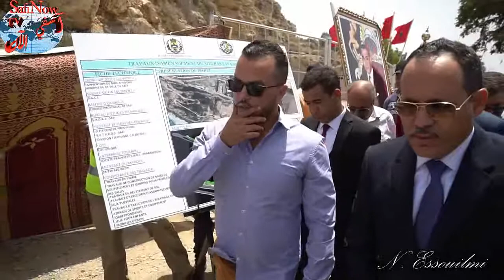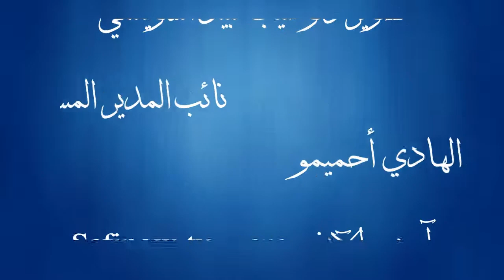العامل "شينان يعطي انطلاقة أشغال منتزه رأس الأفعى بسيدي بوزيد بآسفي